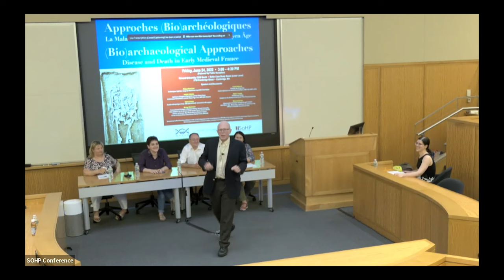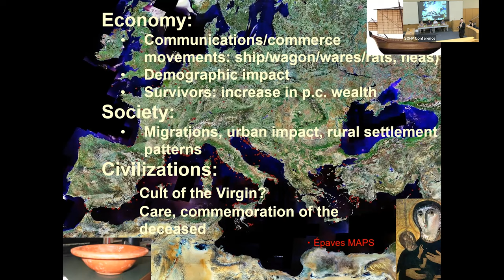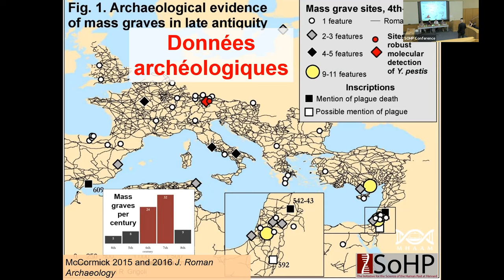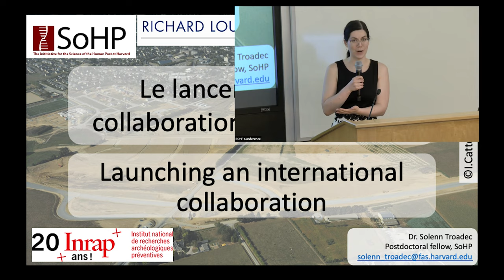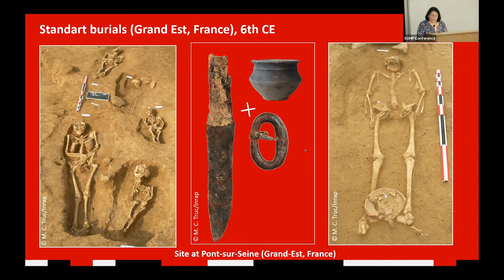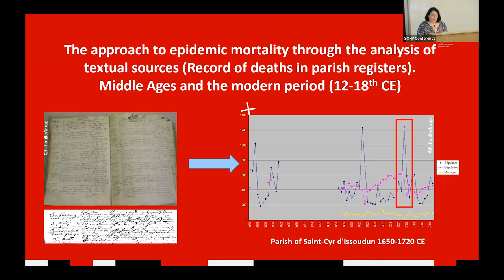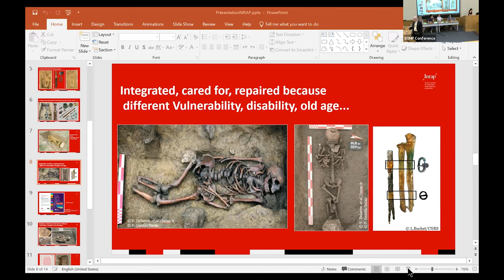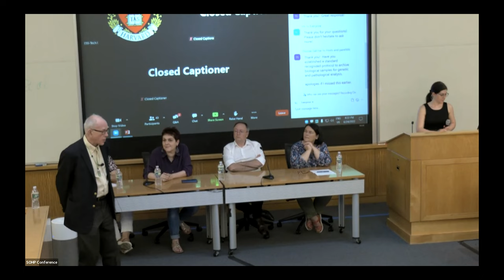Bioarchaeological Approaches: Disease & Death in Early Medieval France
The Covid-19 pandemic has reshaped the way we think about diseases, their transmission, and their impact on our lives. But are we the first to face such a crisis?

A shrinking written record marks past pandemics. But the victims remain, and from their strange burials and ancient DNA, the Science of the Human Past has begun to reconstruct what happened, in France and across western Eurasia, during the first pandemic of bubonic plague in the Roman Empire and its neighbors from 541 to 750 AD.

This conference marked the launch of a pioneering international investigation of anomalous burials in France that take us back to that first pandemic. French archaeologists and archaeologists with the Max Planck-Harvard Research Center for Archaeoscience’s biomolecular discussed a myriad of discoveries in a new transatlantic collaboration with the advanced researchers of France.